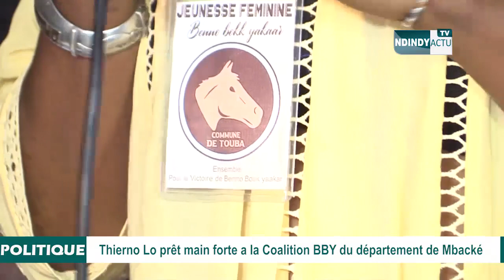Thierno Lo prêt main forte a la Coalition BBY du département de Mbacké